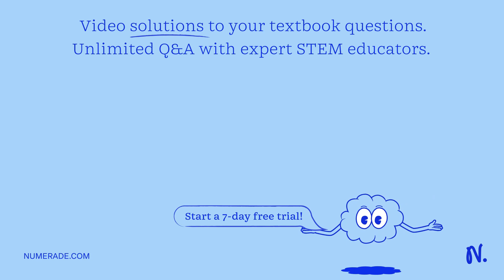How many atoms of Al are needed to react with 34.5 grams of O2 gas?